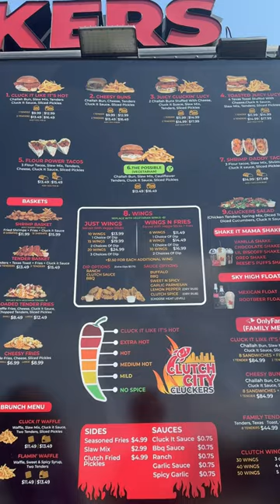Clutch City Wings GOD ,SOOO GOOODDDD 🥹💪✝️